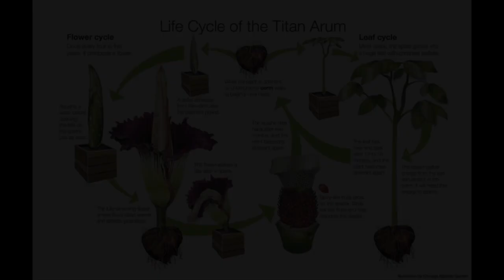Nicholas Conservatory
This video is about Nicholas Conservatory in Rockford IL
Includes Corpse Flower bloom Aug. 2018